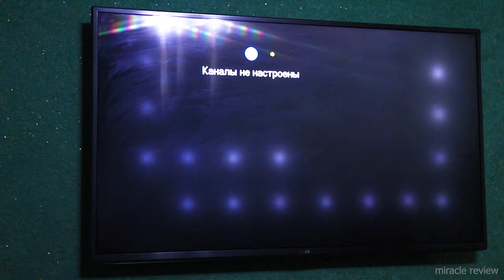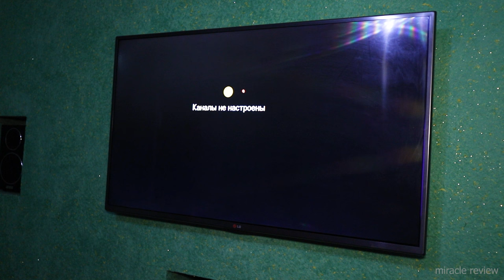How to remove white spots on LG LED TV screen. (BACKLIGHT REPAIR, glare on the SCREEN). DIY at home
White spots on TV screens, causes and solutions
If you find yourself in a situation where you notice white spots or dots on your TV screen, don't worry. This issue has been found to occur on most LCD TVs and is really easy to fix. The white spots you are noticing are the LED backlight inside the TV.
Due to frequent use or poor quality, some parts inside the TV may be misaligned and cause white spots or dots to be projected onto the screens. In this article, we will explain why this issue occurs and how to fix it. So let's get started.

What causes white spots or spots on the TV screen?
So what are the reasons for finding white spots or spots on the TV screen? White spots or smudges on the LCD TV appear as reflector (lens) spots inside the TV's LCD panel. These reflectors are used in front of the LED backlight and are used to spread the LED light on the screen. They usually fall out due to poor quality or heat that occurs inside the TV.

How do I fix (remove) smudges or white spots on my TV?
Whether you have TV or gadget repair experience, if you follow below planet flaws, I believe you can repair your TV and get rid of the white spot on your TV screen. You will need to disassemble the LCD TV and use glue to return the fallen reflectors to their original position. You need to install:
• Medium screwdriver
• Small screwdriver
• Small peeking tool
• Fast glue (super glue)
• Cotton fiok
• Gloves

Step-by-step guide to fix (remove) white spots or spots on the TV screen
1. Turn off the TV and unplug it from the mains.
2. Remove all screws that are the size of the back of the TV.
3. Carefully pull out the metal tabs. (Be careful when implementing this)
4. Disconnect the speaker connectors and pull the speakers out of the TV.
5. Detach the print plate from the metal plate and lift up the metal plate.
6. Carefully lift the tabs on the plastic frame and look for the fallen reflectors.
7. Insert cotton buds to add glue. (apply glue to the place where the reflector fell)
8. After applying the adhesive, install the reflector in place and remove it until it shrinks.
9. When finished, reverse the entire process to assemble the TV.

Conclusion

The problem of smudges or white spots on a TV screen is nothing new and can show up on almost any LCD or LED TV, no matter if it is fully developed or shows up in use. We have already mentioned in this article that this problem is solved very easily and you do not need to be afraid.
You can take the TV apart and see if you've lost the reflective lenses and superglue to put them back in place. If you think you can't fix it yourself, contact a TV service technician and let them be limited for the whole job. I hope that we nevertheless helped you solve the problem with white dots on the TV screen.

Unpacking and review of goods on the channel "Miracle Review". Sharing experiences about shopping in foreign online stores, give the viewer the opportunity to familiarize themselves with the product. Ideally, a product review based on PERSONAL experience (reliable facts and emotions from use). I try to shoot interesting and informative unpackings, reviews ...